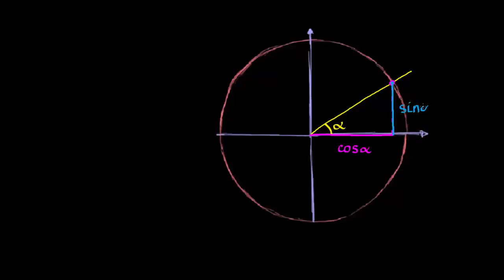Własności sinusa i cosinusa: okresowość